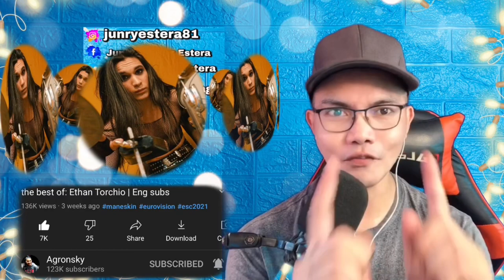MÅNESKIN-THE BEST OF-ETHAN TORCHIO w/ Eng Subs 🇮🇹 (REACTION)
👉⭕️the best of: Ethan Torchio | Eng subs
 🇮🇹 - MÅNESKIN ,This is our  10th Video Reaction and Comments with this Talented ROCK BAND from ITALY the best of: Ethan Torchio | Eng subs
his truly a cool and very talented drummer of this band, their bond as a team were so contagious and i loved to be  with friends of these guys especially to Ethan his amazing and handsome, I loved watching this . !  CIAO, GRATZIE to our ITALIAN FRIENDS !, WE LOVE YOU!!I!!

Philippines,9000